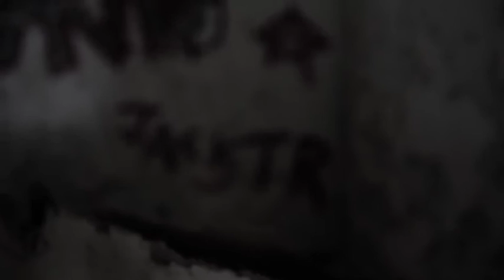"ANOTHER BLUE DAY" by Julia Leśniewska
"ANOTHER BLUE DAY" is a video used in a theatrical performance based on Tennessee Williams' "Talk to me like the rain". A performance about two people, who are similar, but at the same time so different. A performance about a toxic relationship. A performance about wrong kind of love. This version of the short play is taken into a different dimension thanks to the use of brithins sign language. Although it can't be understanded by everyone, the physical aspect makes it clear for the audience.

The whole performance will be uploaded as soon as its recorded in a professional space.

Directed, shot and edited by Julia Leśniewska
Video starring Tomasz Dudek.
Live performance by Julia Leśniewska

A big thank you to Tomasz Dudek for making the location aviable for shooting!